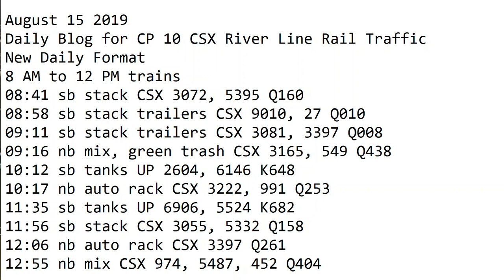August 15 2019 Trains 8 AM to 12 PM New Format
8 AM to 12 PM trains
08:41 sb stack CSX 3072, 5395 Q160
08:58 sb stack trailers CSX 9010, 27 Q010
09:11 sb stack trailers CSX 3081, 3397 Q008
09:16 nb mix, green trash CSX 3165, 549 Q438
10:12 sb tanks UP 2604, 6146 K648
10:17 nb auto rack CSX 3222, 991 Q253
11:35 sb tanks UP 6906, 5524 K682
11:56 sb stack CSX 3055, 5332 Q158
12:06 nb auto rack CSX 3397 Q261
12:55 nb mix CSX 974, 5487, 452 Q404